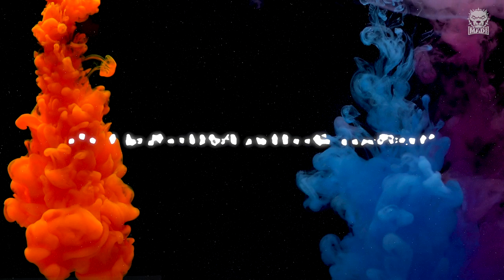Mad Dog - Obey All Orders (Official Videoclip)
Watch: "Mad Dog - LIVE at Westerkerk, Amsterdam"

Mad Dog - Obey All Orders
Produced by: Mad Dog
Video by: Mad Dog
Footages taken from: Thunderdome 96', 97' and on tour